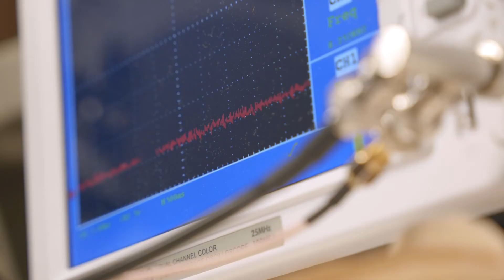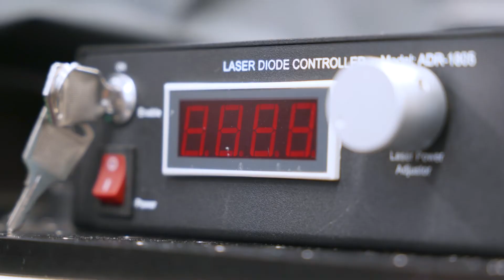【2分程度で研究室紹介！】リサイクルしやすいモノのデザインとは？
芝浦工業大学の研究室を2分程度で紹介する動画シリーズ【研究室ガイド】

デザイン工学科　リサイクルデザイン研究室　田邉匡生 教授

▼芝浦工業大学のプロフィール

日本屈指の海外学生派遣数を誇るグローバル教育と､多くの学生が参画する産学連携の研究活動が特長の理工系大学です。
東京都とさいたま市に3つのキャンパス（芝浦、豊洲、大宮）、4学部1研究科を有し、約9千人の学生と約300人の専任教員が所属。創立100周年を迎える2027年にはアジア工科系大学トップ10を目指し、教育･研究･社会貢献に取り組んでいます。